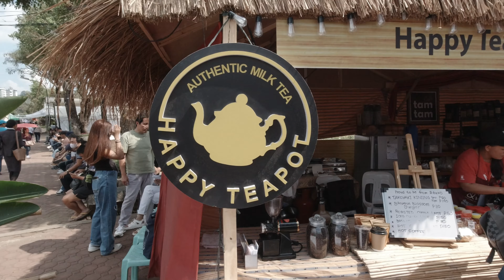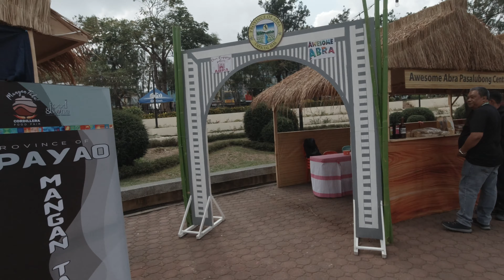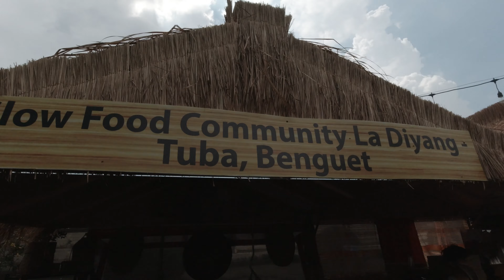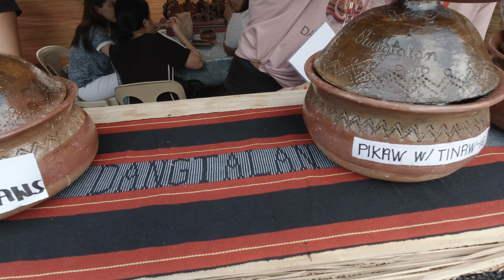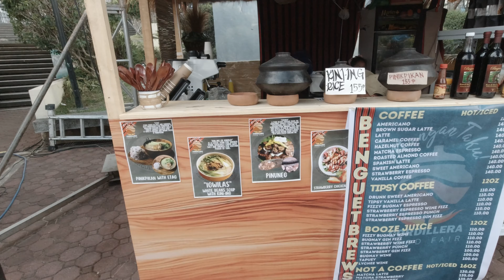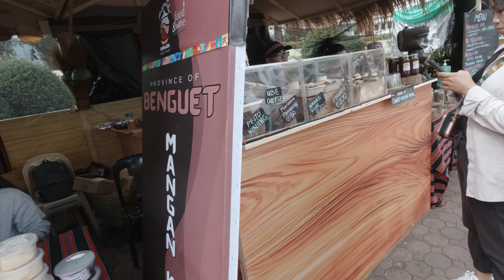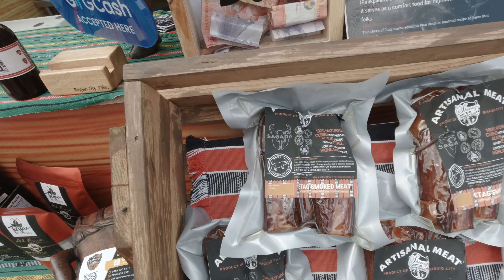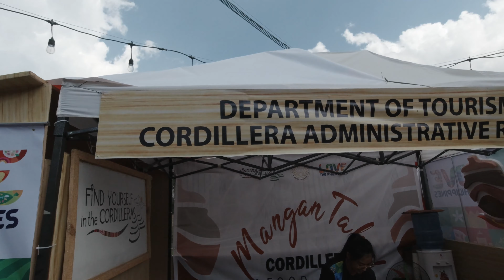The 2024 Mangan Taku! (Let’s eat) Food & Wine, Flavors of the Cordillera